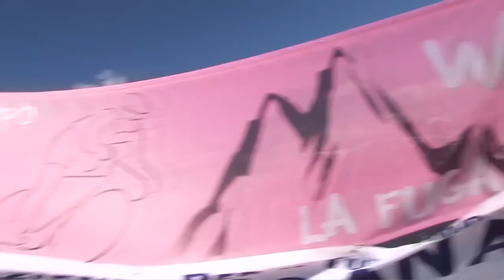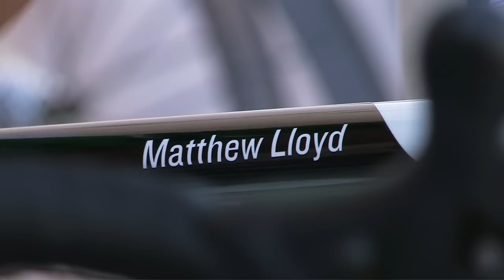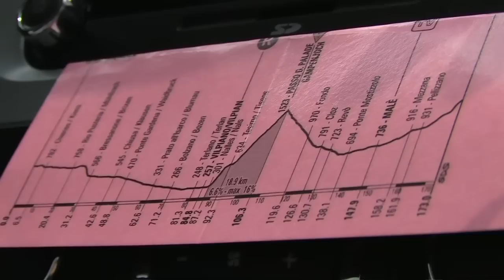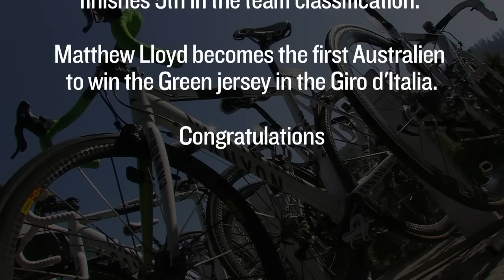Omega Pharma-Lotto at Giro d'Italia 2010 - english